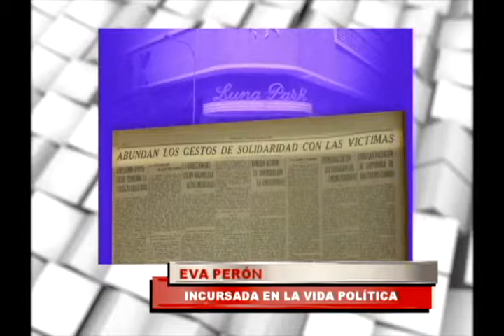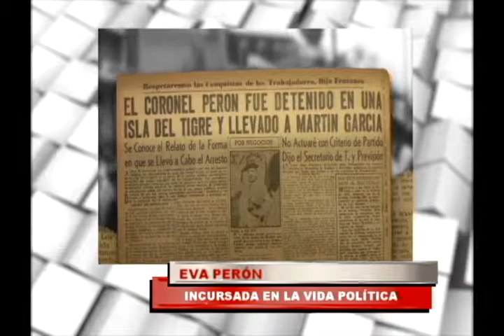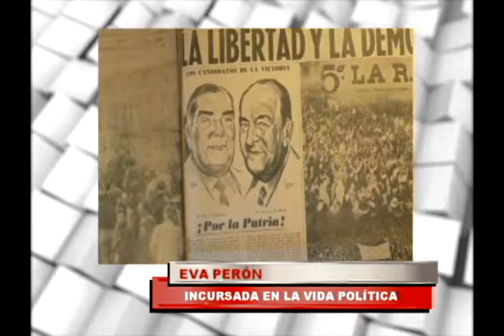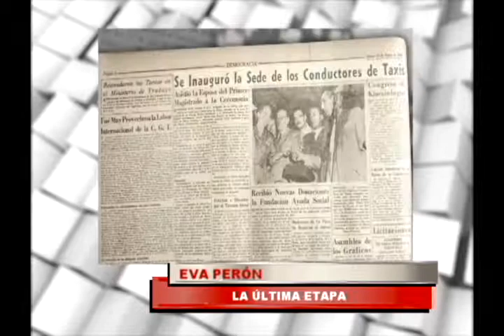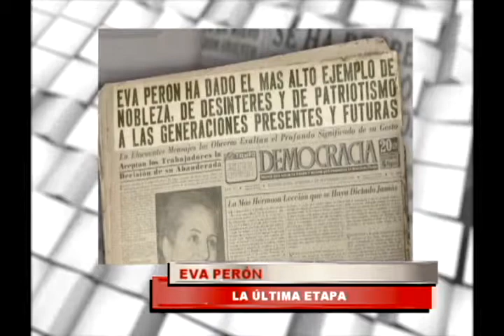100 AÑOS DE EVA PARÓN SABOR A TIERRA 9 MAYO (bloque 1)